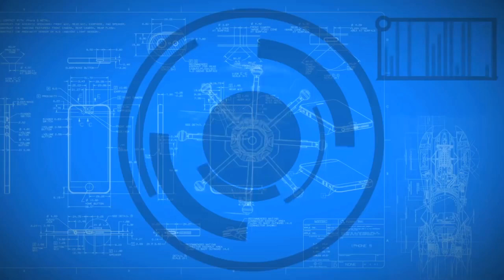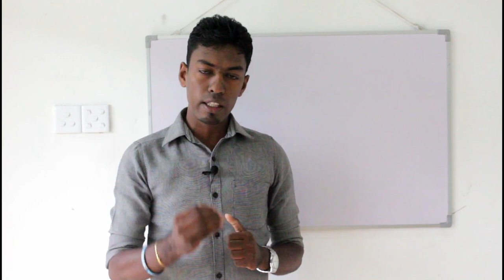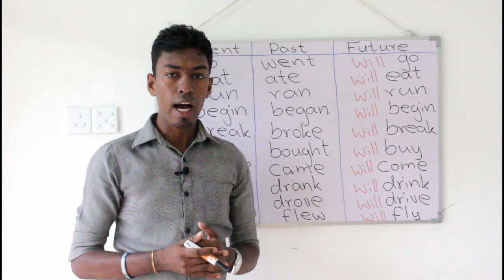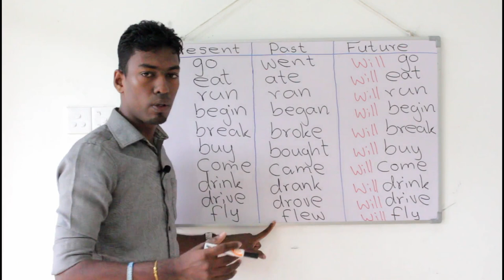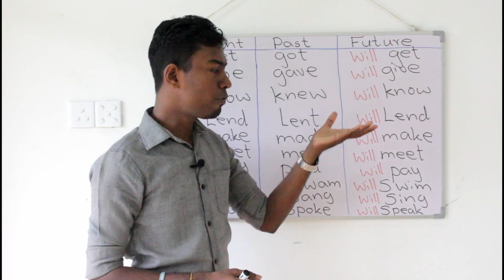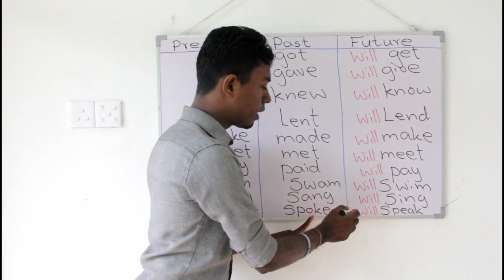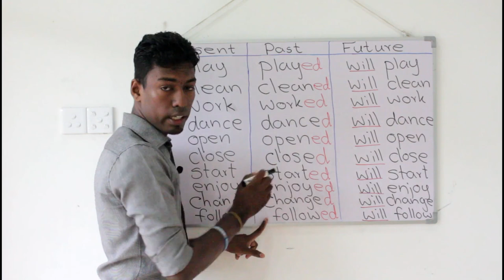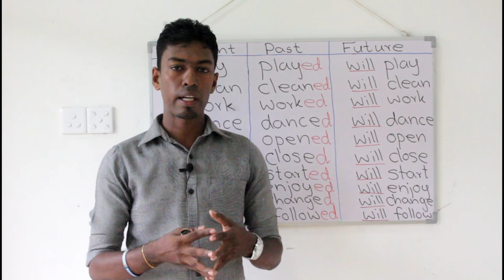English Way - ක්‍රියා පද අවශ්‍යමද | Action Verbs - Lesson 07 Part 01 English grammar in sinhala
ක්‍රියා පද අවශ්‍යමද | Action Verbs
👉Click this you tube channel link  to watch our All English Lesson videos ,..  ආදරණීය සිසුනි , දැන් ඔබට අපගේ English Way යූ ටියුබ් චැනල් එකෙහි සියලුම පාඩම් පහත ලින්ක් එකෙන් ඉතාමත් පහසුවෙන් නැරඹීමට හැකිය .. 👇

👉English Way අපගේ අති විශේෂ Online පාඨමාලාවන් සදහා නොමිලේම ලියාපදිංචි වීමට , ඔබගේ නම හා ලිපිනය 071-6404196 වෙත Whatsapp එවන්න ..